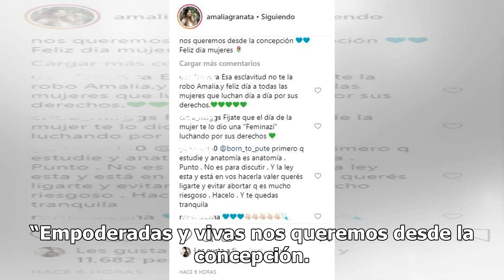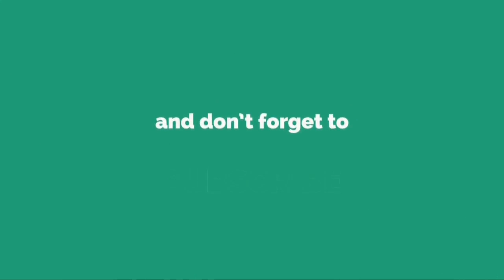Amalia Granata compartió un mensaje por el Día de la Mujer y generó polémica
Amalia Granata compartió un mensaje por el Día de la Mujer y generó polémicaA través de sus redes sociales, la periodista y pre candidata a diputada dejó clara su postura con respecto a la fecha y sus seguidores la destrozaron. Es sabido que Amalia Granata es una de las referentes mediáticas más fue...